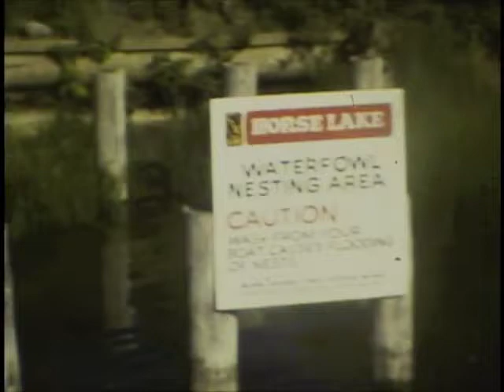The Cabin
In the summer of 1981 The Clarke Family (Winston, Lorraine, Noel & Kevin) and Lorraine's brother, Mornay Duplessis built a log cabin on a 5 acre property near the town of 100 Mile house BC.